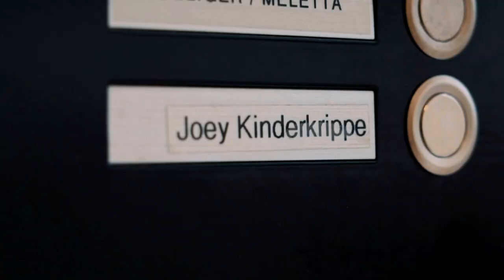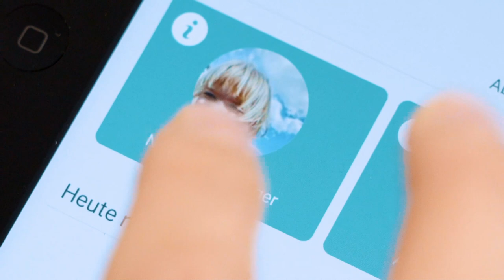Lehre als Fachmann/-frau Betreuung bei der Joey Kinderkrippe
Ein Einblick in den Alltag einer Lehrstelle bei der Joey Kinderkrippe in Pfäffikon, Zürich, als Fachmann/-frau Betreuung EFZ